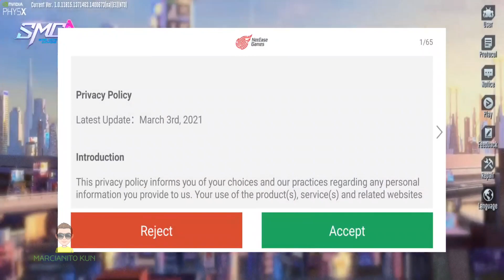SUPER MECHA CHAMPIOS UN BATTLE ROYALE DE ROBOTS | MARCIANITO KUN GAMER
Pantalla: 6.65", 1080 x 2340 pixels
Procesador: Snapdragon 765G 2.4GHz
RAM: 8GB
Almacenamiento: 128GB
Batería: 5100 mAh
OS: Android 10